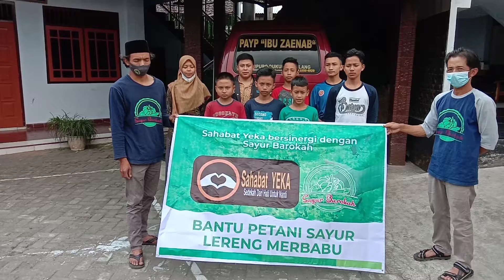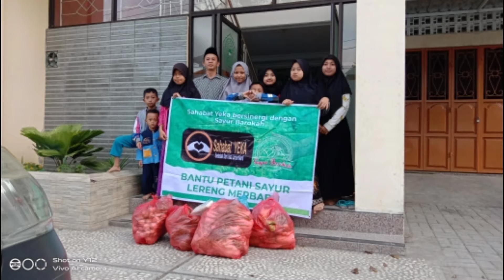27 Agustus 2021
SAYUR BAROKAH BERBAGI KE PANTI&PONDOK SEPUTAR MUNTILAN